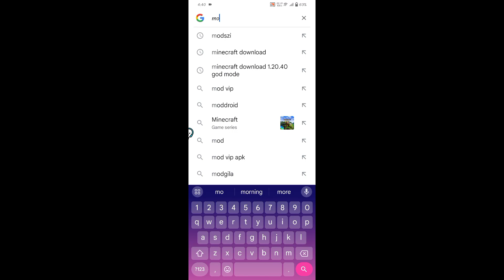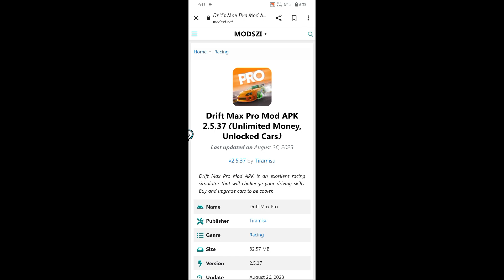How to get unlimited money in drift max pro car racing ( latest version ) UNLOCK ALL CARS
100% working